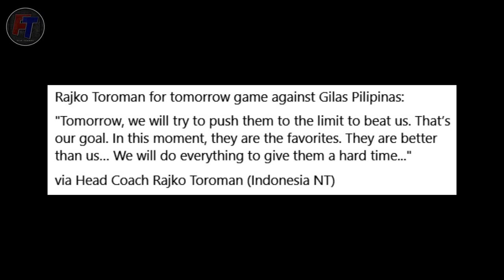Bagong AABANGAN sa Gilas Pilipinas Laban sa Indonesia! | Papahiram ang Gilas sabi ni Coach Toroman!